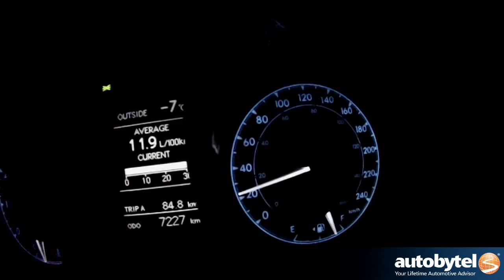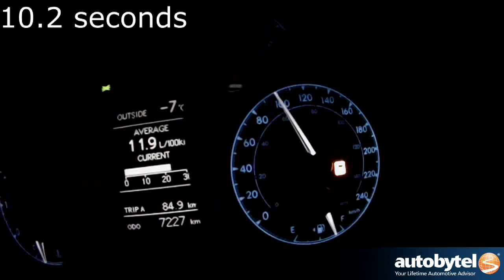2014 Toyota Corolla S 0-60 MPH Acceleration Test Video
***Canada Spec Corolla = Speedo in km/h***
The 2014 Toyota Corolla S is powered by a 1.8 liter 4-cylinder engine that makes 132 horsepower and 128 lb-ft of torque. You can get either a CVT or 6-Speed manual transmission. The retail price on the Toyota Corolla S is $21,300.

A best 0-60 MPH acceleration time of 8.7 seconds was obtained with the traction control switched "Off"